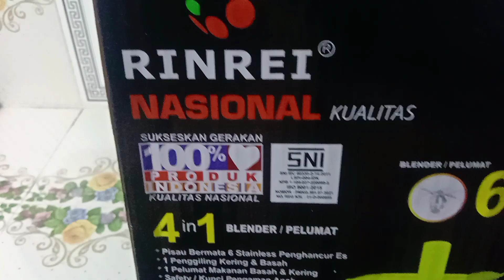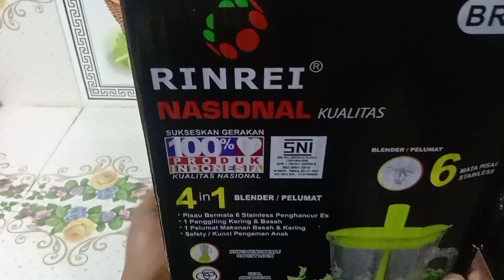REVIEW DAN UNBOXING BLENDER RINREI NASIONAL BR 622 || murah berkualitas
assalamualaikum warahmatullahi wabarakatuh halo sahabat ku semua di mana pun berada semoga selalu dalam keadaan sehat wal Afiat
pada video kali ini saya akan membagikan review dan unboxing blender murah berkualitas merk RINREI NASIONAL BR 622
produk asli buatan Indonesia
semoga video ini bisa bermanfaat dan bisa menjadi referensi bagi teman teman semua terimakasih 🙏